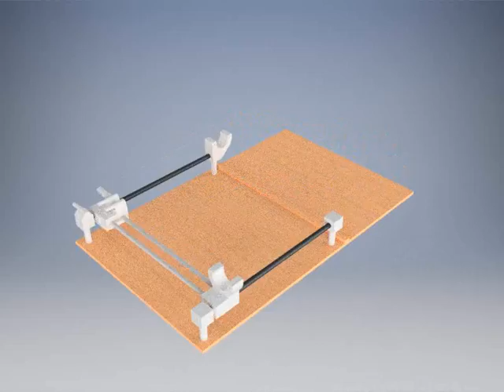Mechatronics Design Group 7 Mechanical Design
Mechanical framework design for the Chess Play Robot I.